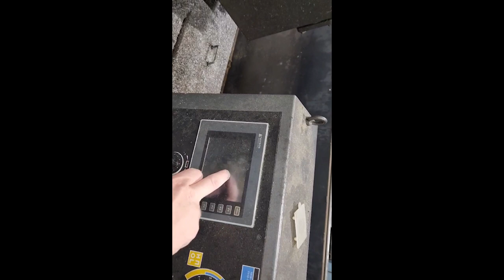Marvel Spartan PA 28 Automatic Horizontal Bandsaw for sale